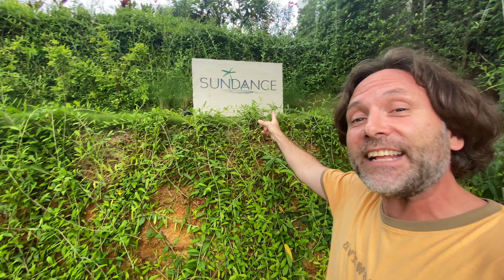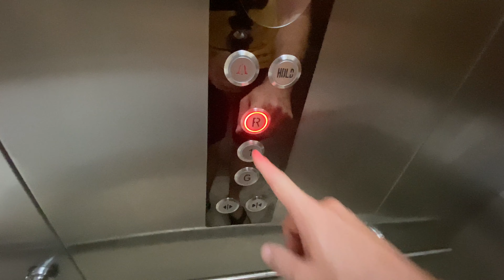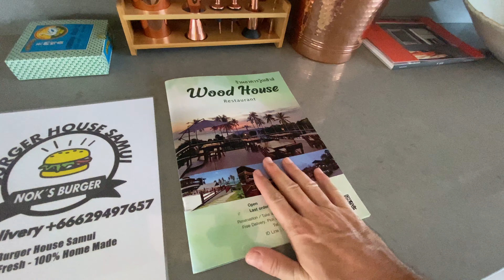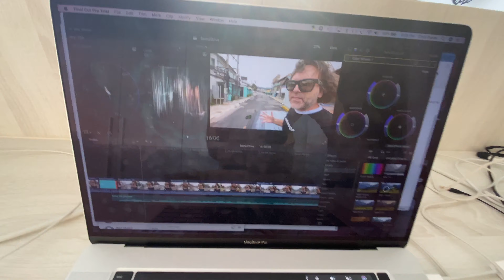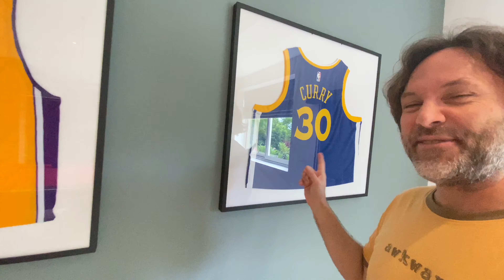the Perfect Vacation Villa - Koh Samui Villa Tour - Domestic Travel Thailand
Want more RW4U?
Looking for the Perfect Vacation Villa in Koh Samui, from some domestic travel in Thailand? This Koh Samui Villa Tour is not done by a real estate agent. It's just me, by request, showing my Subscribers the place we stayed during a trip to Ko Samui, Thailand. This luxury villa is awesome and you'll see for yourself when you watch the video tour. If you are looking to rent a villa in Thailand, do yourself a favor and use the links below to contact my friends who'll hook you up with a good deal on this place. if it's available!

Follow RW4U for more Fun and Informative videos!

Fun + Informative Videos From Thailand

Video Chapters:
0:00 Introduction
0:40 The Villa Name and Location
1:48 Luxury Villa Living Level
3:30 Swim Up Bar (with Canadian Chris)
4:00 More Thai Villa
7:08 Best Man Cave Ever
8:48 Name That Movie!
9:46 The Perfect Villa - wrap up